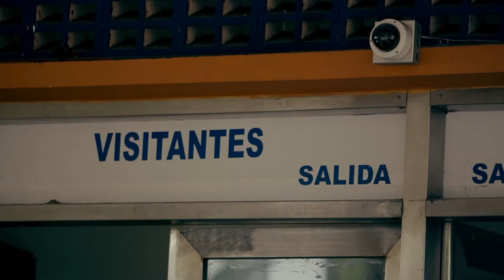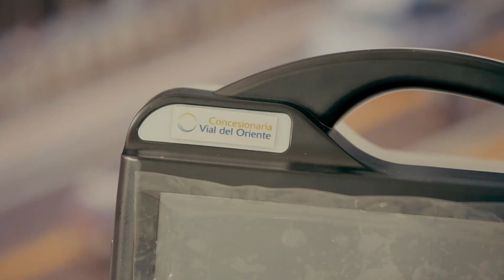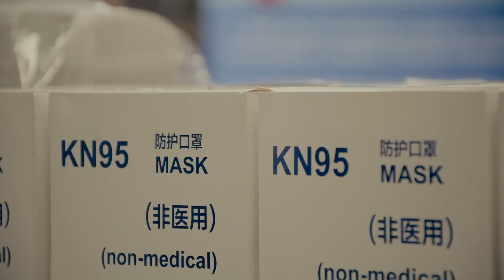Entrega de insumos médicos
Covioriente entregó dotación a 11 centros hospitalarios del área de influencia del corredor vial Villavicencio-Yopal.

Atención al usuario: 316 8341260